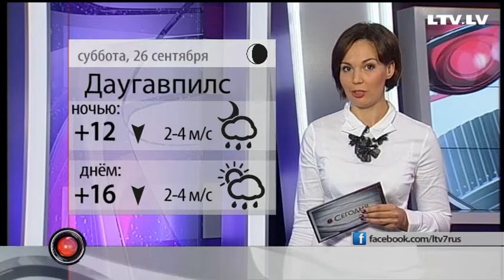Прогноз погоды на 27.09-28.09